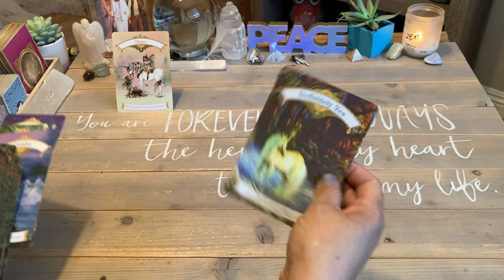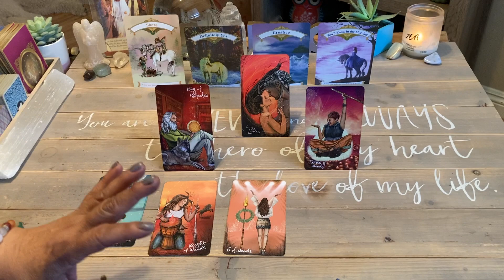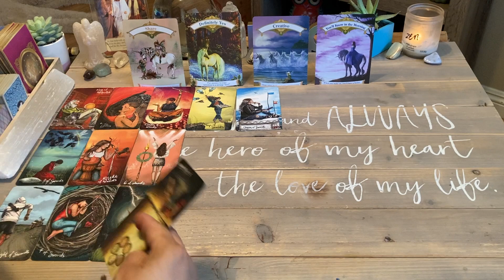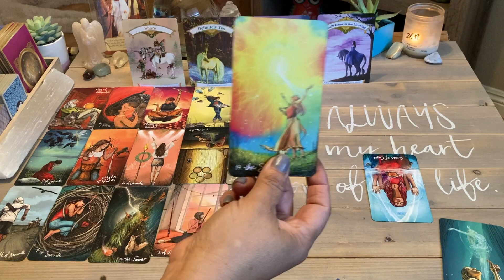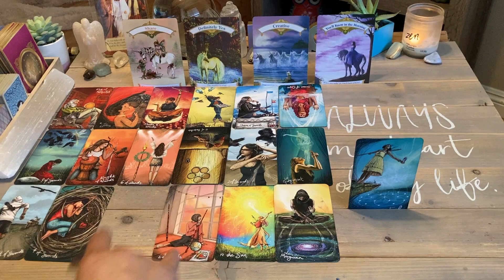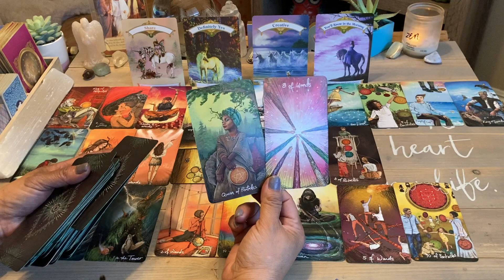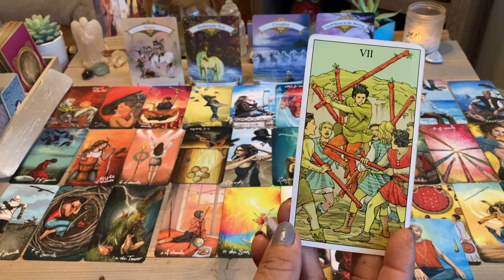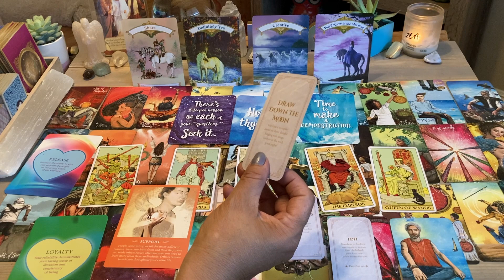Daily Reading August 9 2020 Energy Of Today | Opposites Attract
Daily Reading August 9 2020 Energy Of  Today | Opposites Attract    ♥️❤️  This daily tarot card love reading is valid at any time you are guided here. Time is fluid, energy has no boundaries.